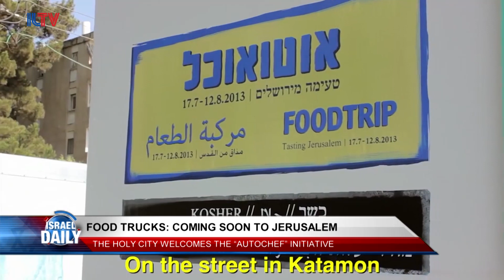Food Trucks Are Coming to Jerusalem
The Holy City is welcoming the "Autochef" initiative.